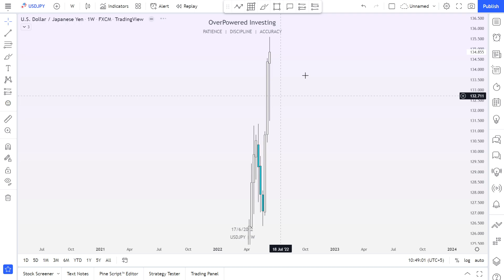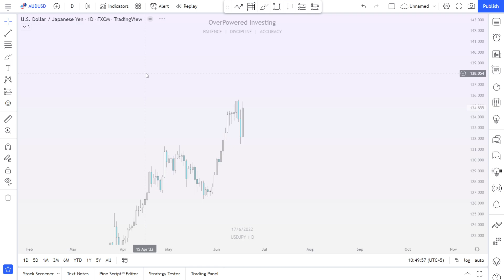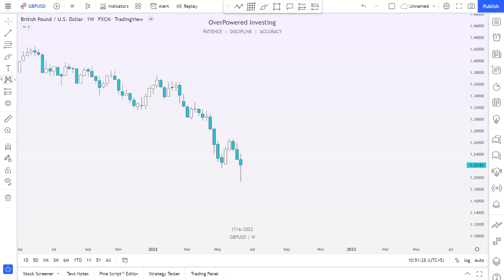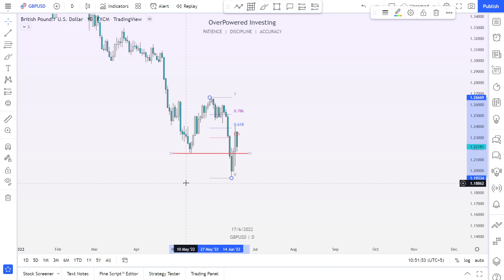Weekly Outlook of Major Forex Pairs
Hello Folks!
This is our Weekly Outlook of Major Forex Pairs.